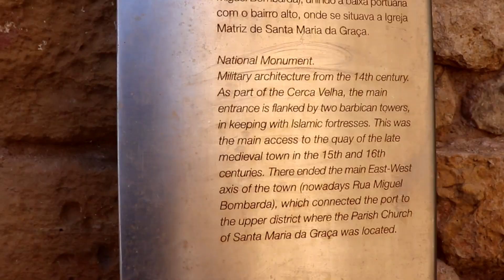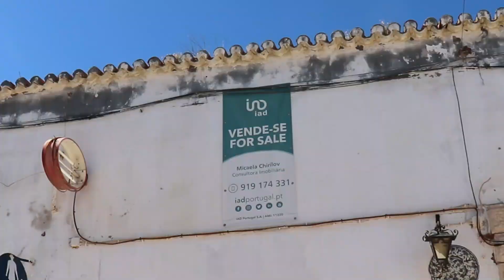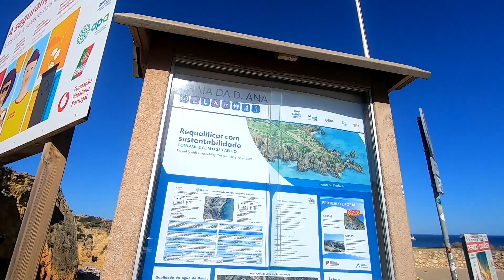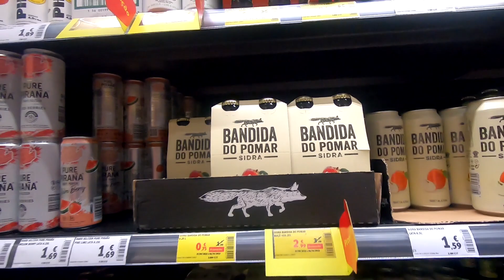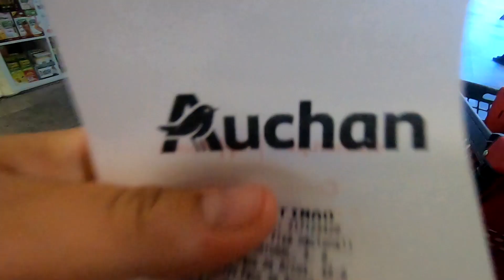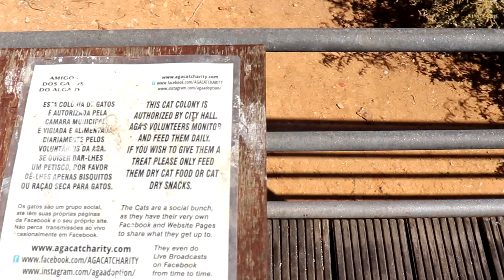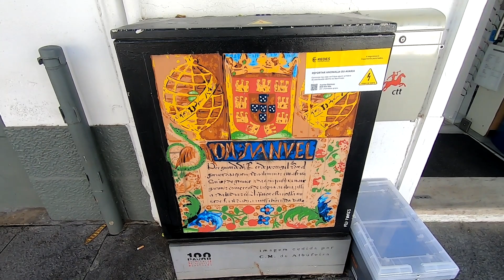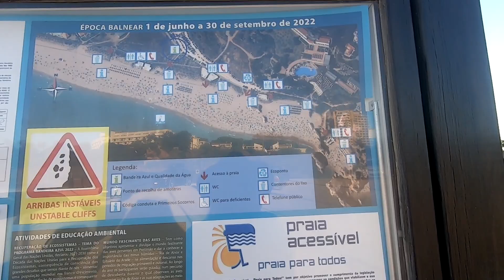ALGARVE, Portugalia: Lagos, Albufeira, Portimao VLOG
*** Włącz HD ***

Cześć! Zapraszam na vloga z Portugalii, do której pojechaliśmy samochodem z Hiszpanii na przełomie września i października 2022.
W tym vlogu zobaczycie co zwiedziliśmy w Lagos, Albufeirze oraz Portimao oraz, które plaże polecamy odwiedzić.

Chronologia vloga:
1. Lagos
2. Lagos - Praia de Sao Roque
3. Lagos - Praia de Dona Ana
4. Albufeira
5. Portimao  - Praia dos tres Irmaos (po pełen vlog z Portimao zerknij na poprzedni film)